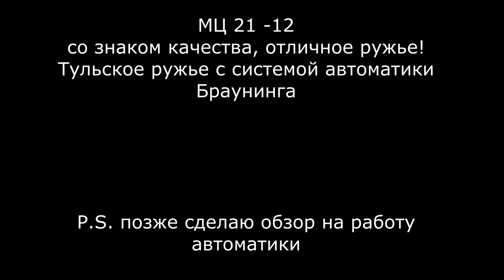Охота. МЦ 21- 12 в деле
Друг в начале сезона  купил мц21-12, я имел опыт пользования с несколькими ружьями российского производства, на мой взгляд ружья российского производства имели плохой бой на дальние расстояния,  это я узнал , после того как пострелял с оружия иностранного производства- Бенелли , Фабарм, Браунинг, Ата Армс и другие производители, наши ружья мне показались уж очень скучными, Но после того, как в этом сезоне увидел, как стреляет друг на дальние расстояния и как собственными глазами увидел как кладет она дробь, на расстоянии 60 + метров, я изменил свое мнение! Оказывается Наши умельцы могли делать! ружье МЦ 21-12 меня впечатлило ну прям очень! Особенно как работает система автоматики, чуть позже съездим постреляем и я сделаю обзор на работу автоматики, я был удивлен, честно я не знал , что такие ружья с такой автоматикой существуют! Ружье кстати со знаком качества